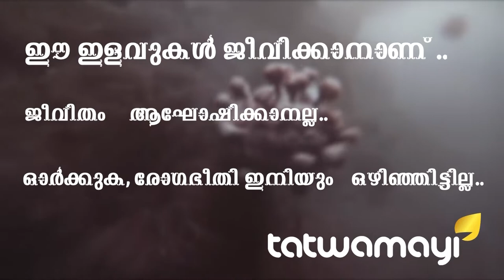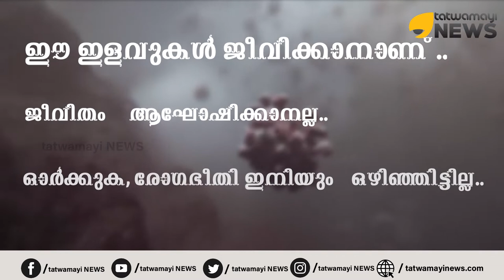ലോക്ക്ഡൗൺ തീരുംമുമ്പെ ജനങ്ങൾ റോഡിൽ..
കോവിഡില്‍ ലോക്ഡൗണ്‍ തീരാന്‍ ഇനിയും പന്ത്രണ്ട് ദിവസത്തോളമുണ്ട്. എന്നാല്‍ കേരളത്തിലെ റോഡുകള്‍ എല്ലാം സജീവമാകുകയാണ്. ഇന്നലെ തന്നെ ജനം പാതിയോളം നിരത്തിലെത്തി. എല്ലായിടത്തും സിഗ്നല്‍ പോലും റോഡില്‍ പൊലീസ് ഓണ്‍ ചെയ്തു. കാര്യമായ പരിശോധനയുമില്ല.